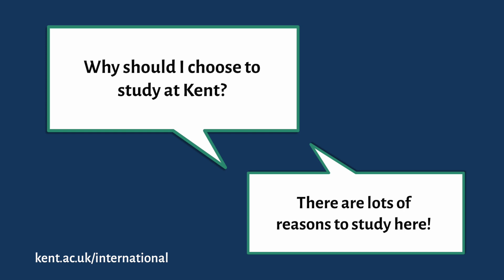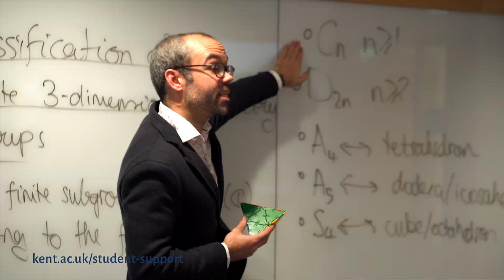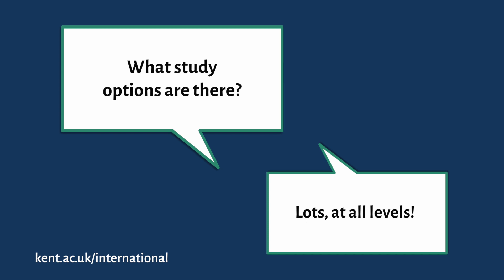Why Kent | International students | University of Kent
Hear from our International Officers and current Students on why Kent is a great University choice